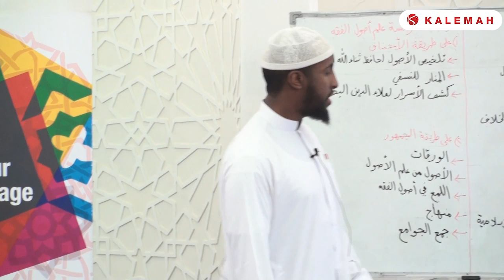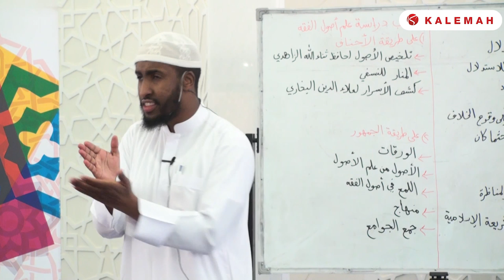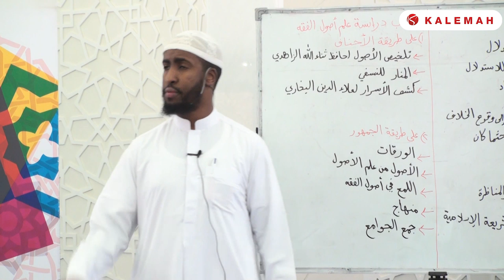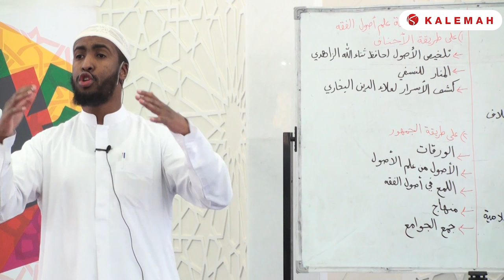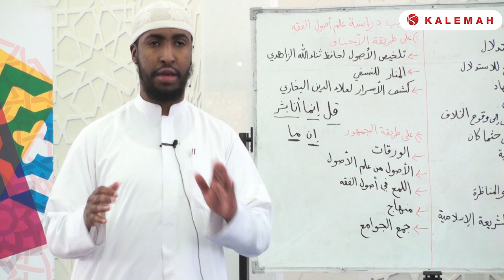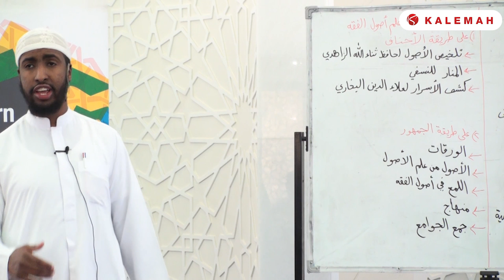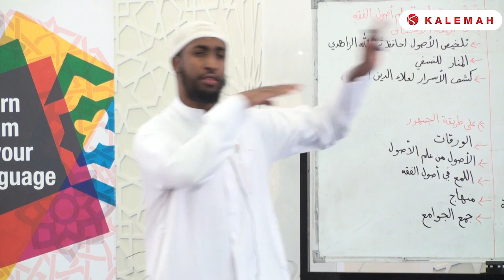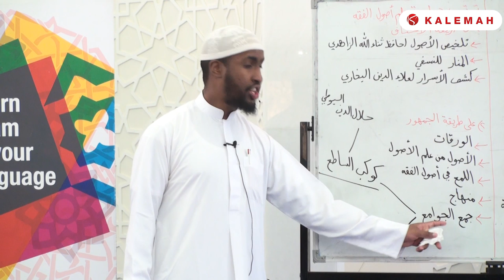Part 3/3 || Introduction to Uṣūl Al-fiqh || Ustadh Abdulrahman Hassan